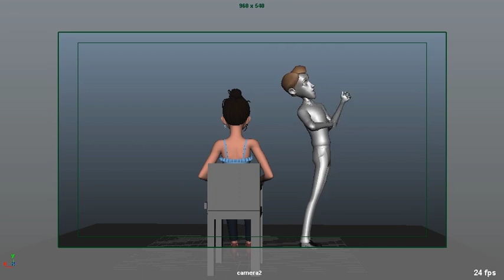demo reel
sample demo reel